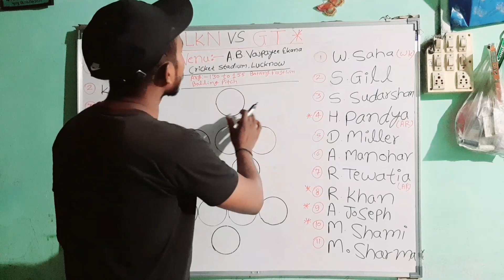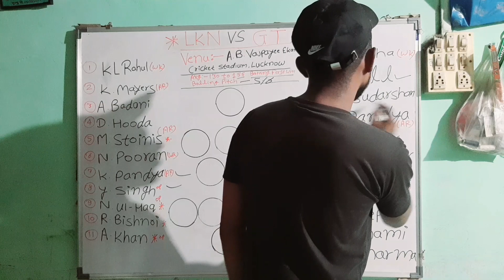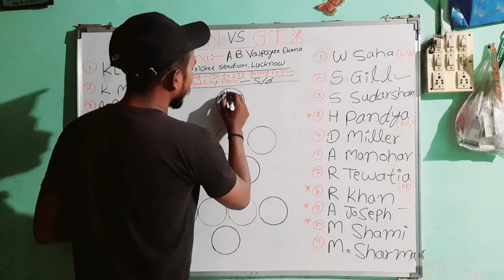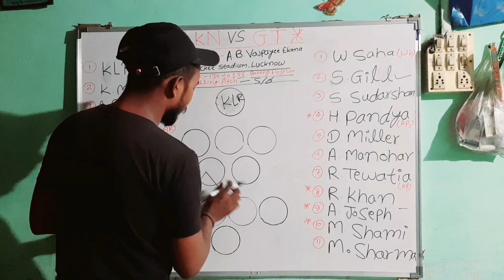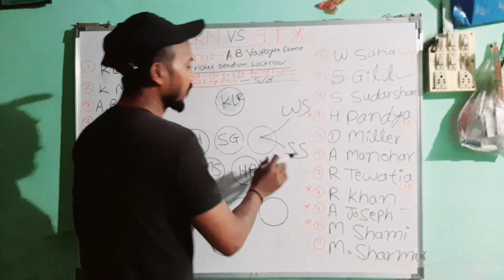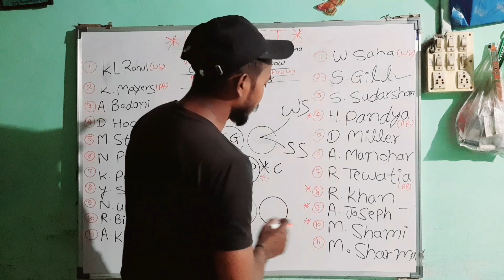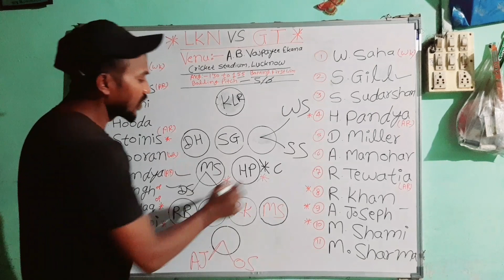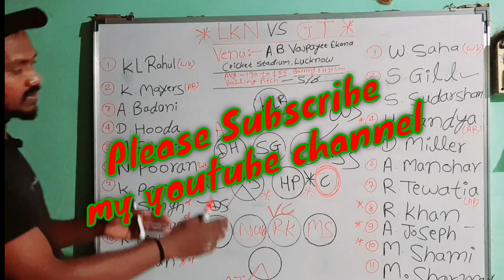Tata IPL match LKN vs GT | dreem 11 team dreem11 predictions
Cricket Stadium
Cricket information
Cricket jankari
Bharat vs
India vs
Pak vs India
Cricket highlights
Cricket players
Player jankari
Ravi kamble, Ravi, kamble Ravi  ,
Cricket channel, channel Cricket Logic rk
BBL T20 Match
Dream11 predictions
Dream 11 GL Tips
Grand league Tips
Dream 11 players jankari ,ravi kamble
Cricket rk
Rk Cricket
Kamble Ravi, all predictions teams

Isg vs gt
Isg vs gt dream11
Isg vs gt dream11 prediction
Isg vs gt dream11 team
Isg vs gt playing 11
Isg vs gt match prediction
Isg vs gt prediction
Isg vs gt team news
Isg vs gt pitch report
Isg vs gt fantasy team
lkn vs gt dream11 prediction
lkn vs gt dream11 team
lkn vs gt playing 11
lkn vs gt match prediction
lkn vs gt prediction
lkn vs gt team news
lkn vs gt pitch report
lkn vs gt fantasy team
lucknow vs gujarat
lucknow vs gujarat dream11
lucknow vs gujarat dream11 prediction
lucknow vs gujarat dream11 team
lucknow vs gujarat playing 11
lucknow vs gujarat match prediction
lucknow vs gujarat prediction
lucknow vs gujarat team news
lucknow vs gujarat pitch report
lucknow vs gujarat fantasy team
lucknow super giants vs gujarat titans 2023
lucknow super giants vs gujarat titans dream11 today
lucknow super giants vs gujarat titans dream11
prediction today
lucknow super giants vs gujarat titans dream11 team
today
lucknow super giants vs gujarat titans playing 11 2023
lucknow super giants vs gujarat titans match prediction
today
lucknow super giants vs gujarat titans prediction today
lucknow super giants vs gujarat titans team news 2023
lucknow super giants vs gujarat titans team news today
2023
lucknow super giants vs gujarat titans prediction 2023
lucknow super giants vs gujarat titans pitch report
lucknow super giants vs gujarat titans fantasy team

dream11
dream11 team
dream11 prediction
dream11 today
fcg
dream11 tips
dream11 tricks
dream11 winner
fantasy team
fantasy sports
dream11 today team
dream11 app
cricinformer
stats guru ji
fantasy counsel
somesh thakre
kumar508
peeyush sharma
vu sport
aakash chopra
jatin sapru
rj raunac
dream11 hacked
dream11 fake,dream11 fraud
dream11 withdrawal
dream11 winners
dream11 backup
cricket live
cricket highlights
cricket match
cricket shorts
cricket prediction
ipl
ipl 2023
ipl news
ipl live
ipl 2023 live
ipl highlights
csk vs srh highlights
csk vs srh match highlights
cricket nignlights
cricket match
cricket shorts
cricket prediction
ipl
ipl 2023
ipl news
ipl live
ipl 2023 live
ipl highlights
LKNvsGTDream11 Prediction
Aaj ke match me captain vice Captain kisko banaye #anayemekler Team
Cricket Prediction
Cricket Logic rk
ravi kamble